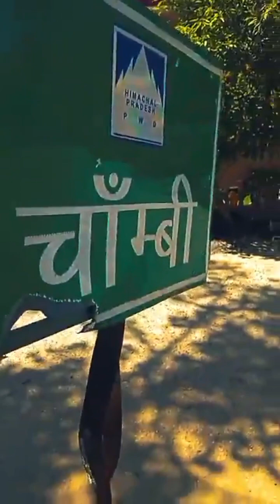चंबी सुंदरनगर मे विराजमान जय देव बडेयोगी जी महाराज Video time - 10 : 36 / jai Dev Badeyogi Ji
dev badeyogi ratri bel
jai dev badeyogi
jai badeyogi song new 2023
jai dev badeyogi song
jai dev badeygi
jai shri dev badeyogi
dev badeyogi
mul mahunag jai dev
mul mahunag ki nati
mul mahunag karsog
mul mahunag khel
mul mahunag song
mul mahunag ki story
mul mahunag nati
mul mahunag dance
mul mahunag bakhari
mul mahunag Mela 2023